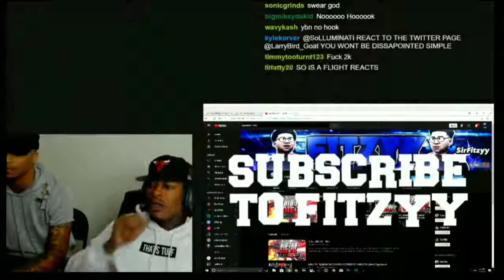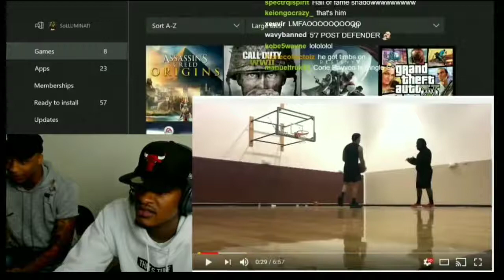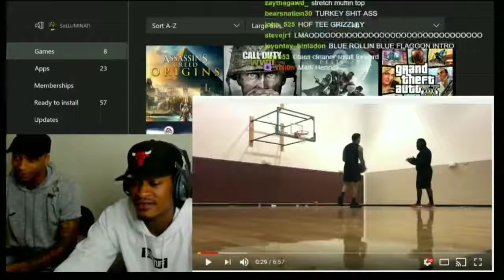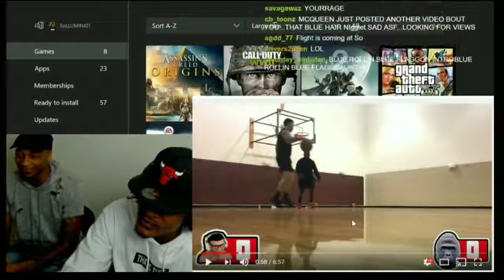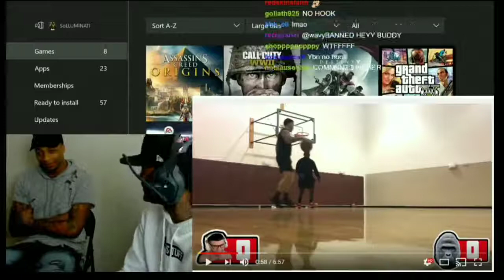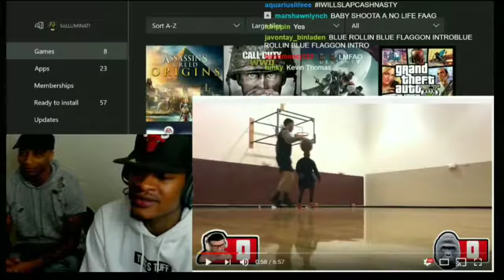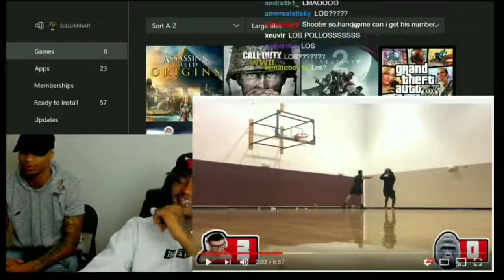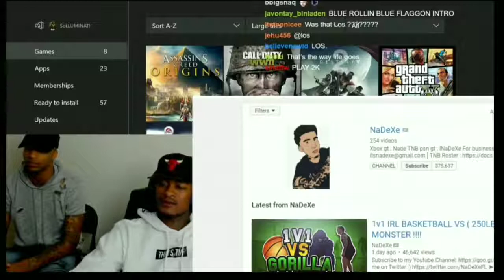SoLLUMINATI Reacts to Nadexe 1v1 FULL VIDEO 😂🏀